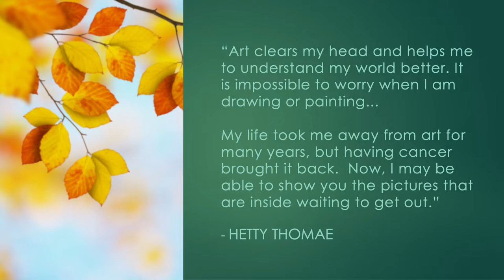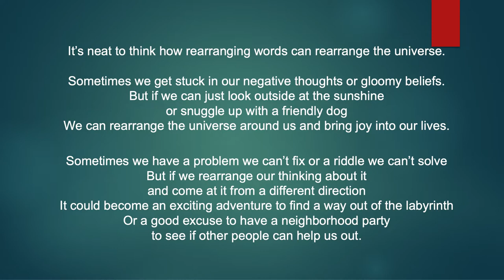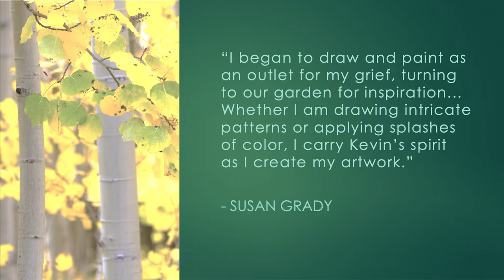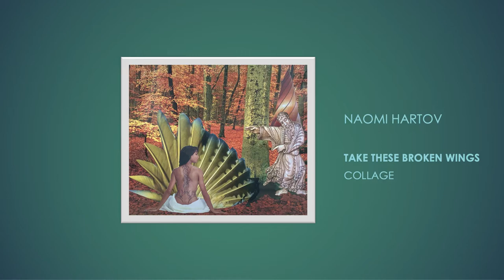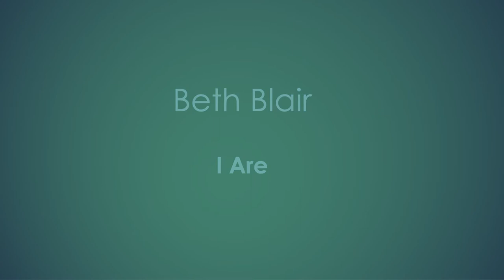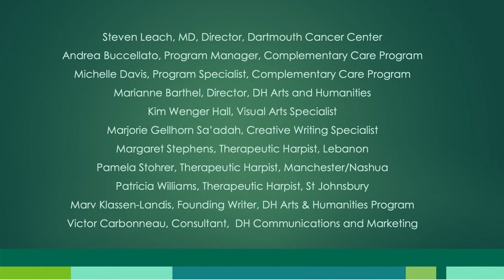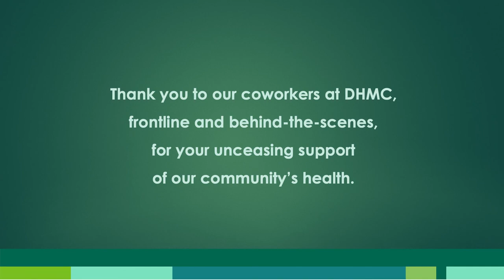The Dartmouth Cancer Center Presents: Telling Our Stories in Word and Image 2022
This annual video, with an introduction by Steven D. Leach, Center Director, includes Dartmouth Cancer Center Patient and Caregiver visual art and creative writing created within the Creative Arts Program. The video is accompanied by music performed by the cancer center’s healing harpists.